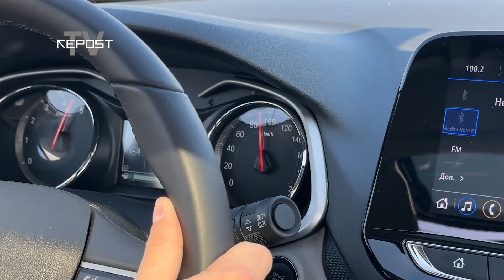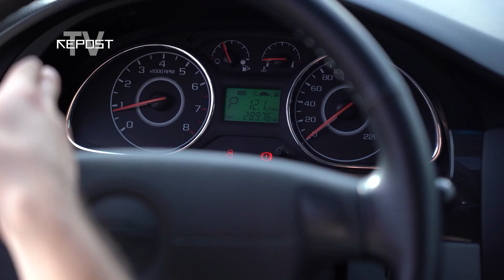Onix VS Gentra | Кто быстрее на старте с места? | Обзор Onix и как его производят?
Кто быстрее на старте с места? Onix против Gentra в нашем сравнении. Чем Onix отличается от Gentra и как производят Onix, в нашем видео.

Реклама: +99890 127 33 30 / ТГ @sales_house_uzb

Отправить анонимно и заработать: ТГ @mrepostbot